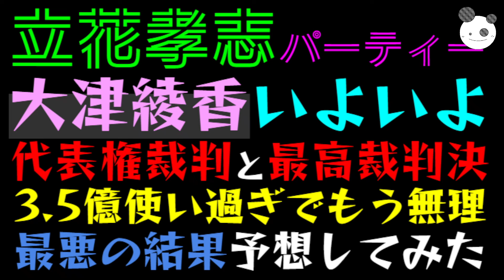立花孝志 パーティー大津綾香いよいよ代表権裁判と最高裁判決3.5億使い過ぎでもう無理最悪の結果予想してみた